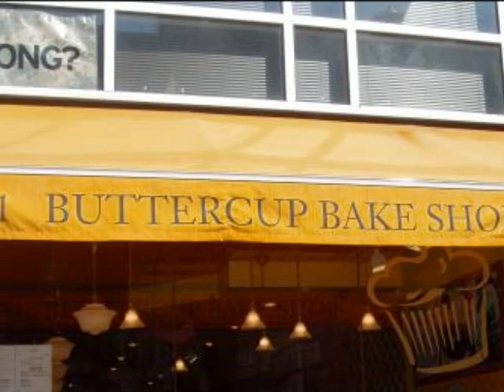DOTUBES PICK OF THE WEEK... MIMI'S AND BUTTERCUP BAKERY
THE BEST PORK CHOPS AND STEAK IN TOWN!  ALSO THE BUTTERCUP BAKE SHOP WITH THE MOST AMAZING CUPCAKES!!